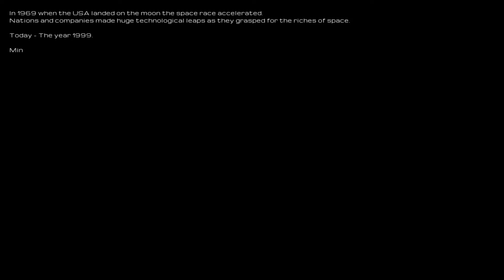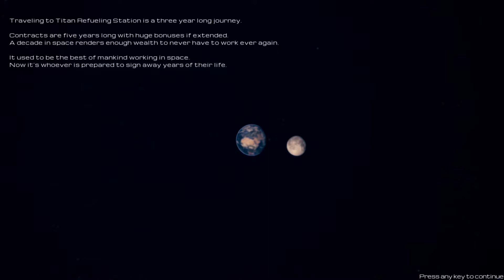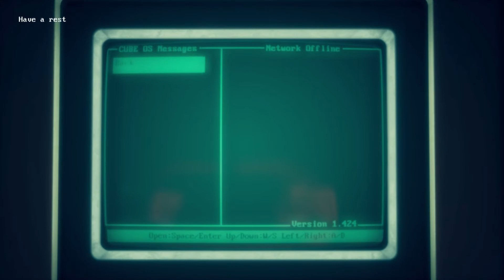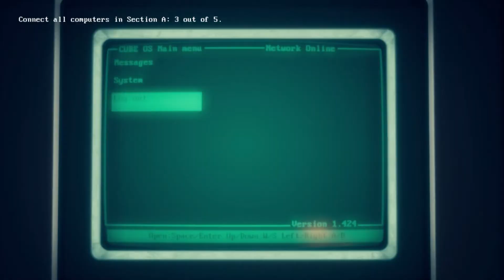NEW Space Mystery Game You've NEVER Heard Of! - Titan Station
About Titan Station: Far into the future, in the year 1999: David, a systems operator, runs from his troubles by taking a job on a space station. After arriving, his mundane work turns into a struggle for his very life as he makes a shocking discovery. While it does not claim to be a horror game, let's just say it will make you very uncomfortable!

Other Great Games By Lil J!